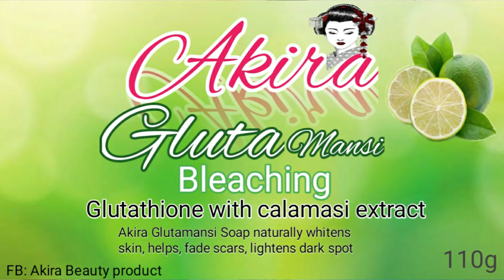UPLAND SANGRE TUNAY NA LABAN VS UNO DRAGON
late upload sorry kung natagalan poh :(